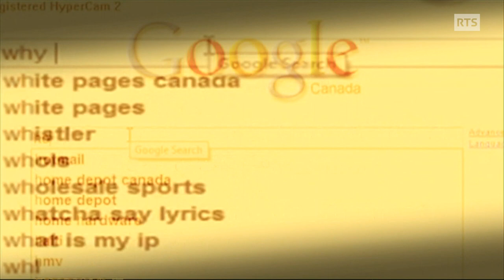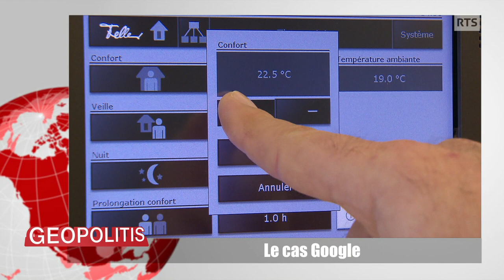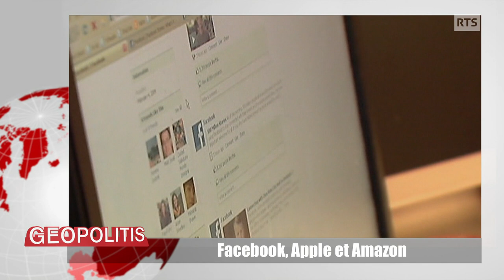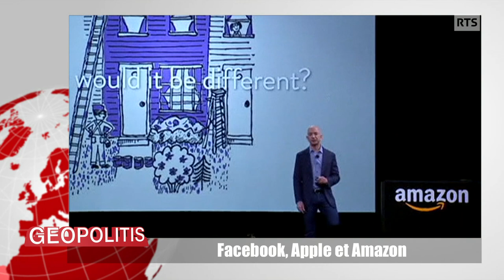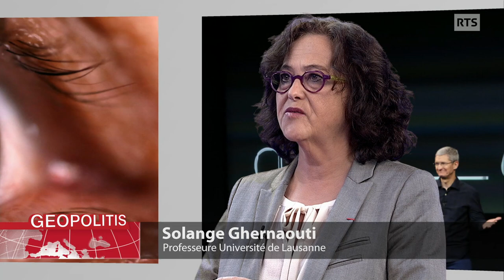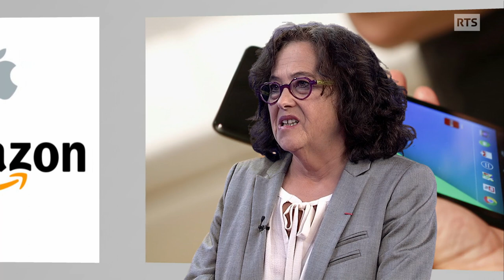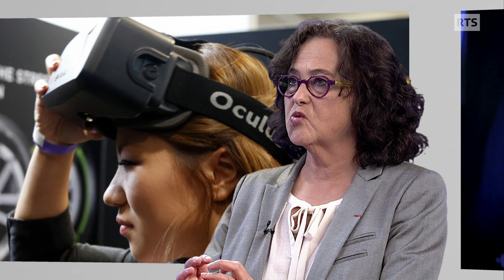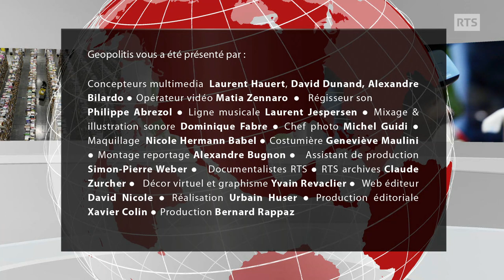Google et les autres : une domination abusive?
Ce sont quatre géants qui dominent le marché du numérique. Google, Apple, Facebook, Amazon, quatre firmes américaines dont trois ont moins de vingt ans d’existence. Regroupées sous l’acronyme GAFA, ces entreprises totalisent plus de 300 milliards de dollars de chiffre d’affaire en 2014, soit approximativement le PIB de la Norvège. Mais au-delà de leur poids financier, les activités de Google, Apple, Facebook et Amazon suscitent la méfiance et leur domination du marché inquiète jusqu’aux institutions européennes. A ce titre, Google est accusé par l’Union européenne d’abus de position dominante sur la recherche en ligne. Le géant de Mountain View pourrait ainsi être condamné à une lourde amende.

Comment les géants du web réussissent-ils à étendre leur influence? Faut-il mieux encadrer leurs activités? Geopolitis décrypte les risques que représente l’emprise croissante de ces entreprises sur nos sociétés.

L’invitée: Solange Ghernaouti, professeure Université de Lausanne, fondatrice du groupe suisse de recherche et conseil sur la cybersécurité (SCARG).